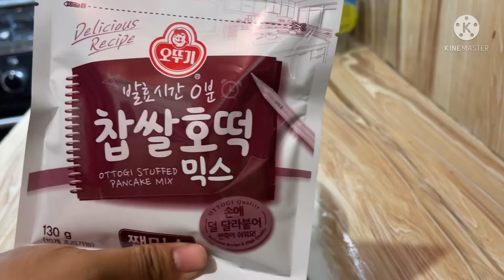𝙃𝙊𝙒 𝙏𝙊 𝘾𝙊𝙊𝙆 𝙊𝙏𝙏𝙊𝙂𝙄 𝙃𝙊𝙏𝙏𝙀𝙊𝙆 𝙋𝘼𝙉𝘾𝘼𝙆𝙀/𝙆𝙊𝙍𝙀𝘼𝙉 𝙋𝘼𝙉𝘾𝘼𝙆𝙀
𝙏𝙧𝙮 𝙩𝙝𝙞𝙨 𝙧𝙚𝙘𝙞𝙥𝙚 𝙫𝙚𝙧𝙮 𝙨𝙞𝙢𝙥𝙡𝙚
𝙋𝙬𝙚𝙙𝙞𝙣𝙜 𝙥𝙖𝙣𝙜 𝙣𝙚𝙜𝙤𝙨𝙮𝙤